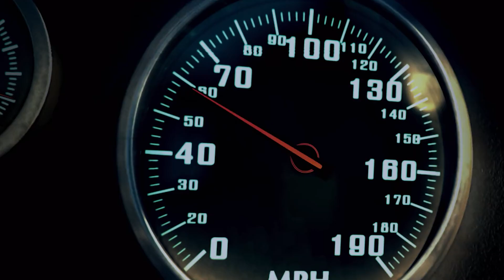1.9.9.9 - MISTAKES | The Babysitter (2017)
† Creating devilish edits to some of the best lofi, hip hop, trap and phonk music.

† This AMV are made with non-profit or does not represent another company. This is purely made for  people that like to see their favorite anime go along with music.